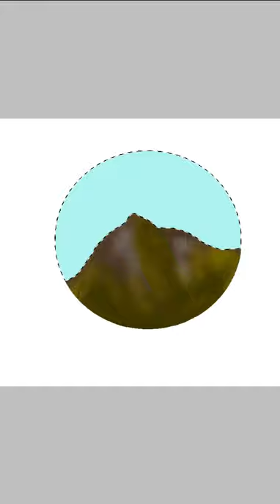Dibujo de panda rojo